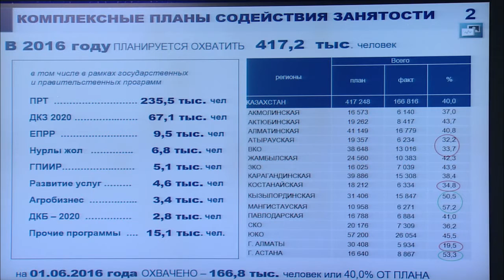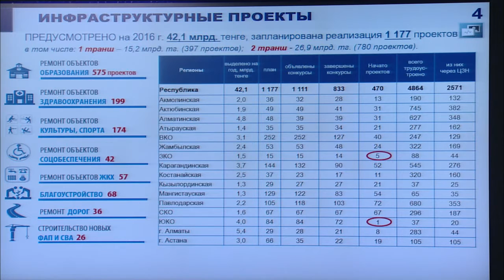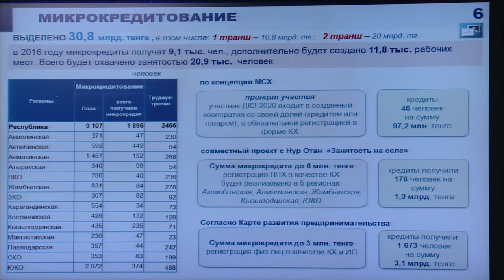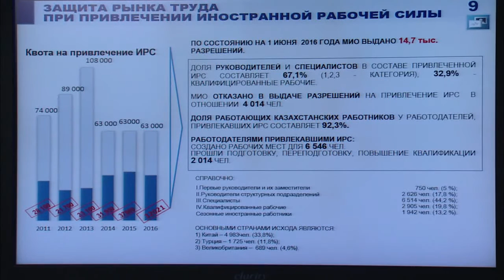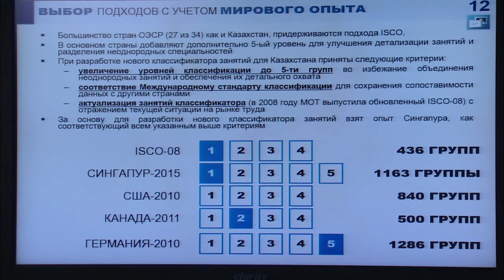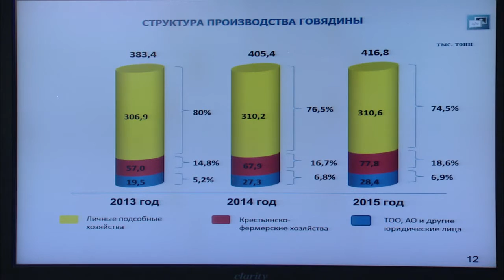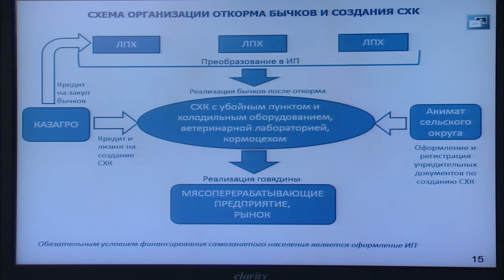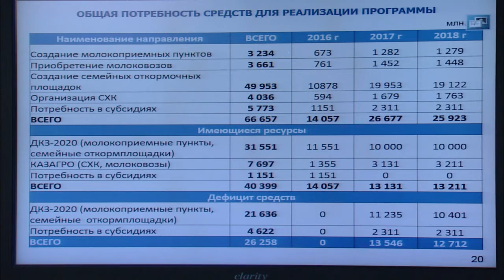Заседание Правительства РК. 28.06.16